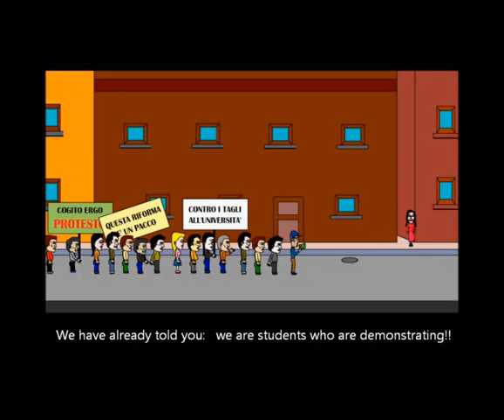GLI STUDENTI, LA SANTANCHE' E LA GELMINI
QUESTO VIDEO E' UNO SPEZZONE DEL CARTOON SATIRICO DAL TITOLO: THE ITALIAN SATIRICAL GUNSHOT (CE N'E' PER TUTTI)